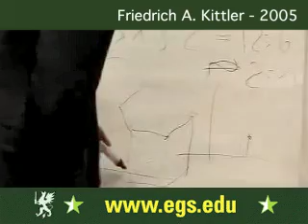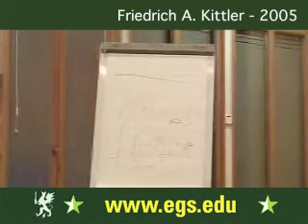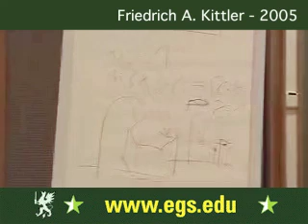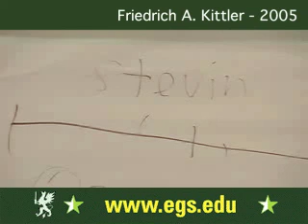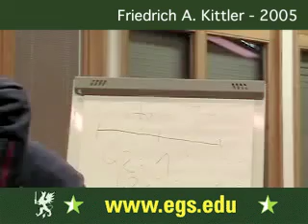Friedrich A. Kittler. The Relation of Art and Techne. 2005 4/6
Friedrich A. Kittler lecturing at European Graduate school. The relation of Art and Techne, covering historic events from the ancient Greek world to todays new media art forms, computer, genesis, mythology, history. European Graduate School, Media Studies Department Program, EGS, Saas-Fee, Switzerland, 2005.

Friedrich A. Kittler, born 1943 in Rochlitz, Saxony, is a literary scientist and a media theorist. His research and work is focusing on media, history, communications, technology, and the military. He worked as visiting assistant professor at several universities in the United States, including the University of California, Berkeley, the University of California, Santa Barbara and Stanford University. From 1986 to 1990, he headed the DFG's Literature and Media Analysis project in Kassel and in 1987 he was appointed Professor of Modern German Studies at the Ruhr University. In 1993 he was appointed to the chair for Media Aesthetics and History at the Humboldt University of Berlin. In 1993, Kittler was awarded the "Siemens Media Arts Prize" (Siemens-Medienkunstpreis) by ZKM Karlsruhe (Zentrum für Kunst und Medientechnologie, or "Centre for Art and Media Technology") for his research in the field of media theory. He was recognized in 1996 as a Distinguished Scholar at Yale University and in 1997 as a Distinguished Visiting Professor at Columbia University in New York. Kittler is a member of the Hermann von Helmholtz Centre for Culture and the research group "Bild Schrift Zahl" ("Picture Writing Number") (DFG).

Kittler sees an autonomy in technology and therefore disagrees with Marshall McLuhan's reading of the media as "extensions of man": "Media are not pseudopods for extending the human body. They follow the logic of escalation that leaves us and written history behind it. He is the author of 2006: Musik und Mathematik. Band 1: Hellas, Teil 1: Aphrodite. Wilhelm Fink Verlag, Paderborn; 2004: Unsterbliche. Nachrufe, Erinnerungen, Geistergespräche. Wilhelm Fink Verlag, Paderborn; 2002: Zwischen Rauschen und Offenbarung. Zur Kultur- und Mediengeschichte der Stimme (as publisher). Akademie Verlag, Berlin; 2002: Optische Medien. Merve: Berlin;  2001: Vom Griechenland (with Cornelia Vismann; Internationaler Merve Diskurs Bd.240). Merve: Berlin; 2000: Nietzsche -- Politik des Eigennamens: wie man abschafft, wovon man spricht (with Jacques Derrida). Berlin; 2000: Eine Kulturgeschichte der Kulturwissenschaft. München; 1999: Hebbels Einbildungskraft -- die dunkle Natur. Frankfurt, New York, Vienna; 1998: Zur Theoriegeschichte von Information Warfare; 1998: Hardware das unbekannte Wesen; 1997: Literature, Media, Information Systems: Essays (published by John Johnston). Amsterdam; 1993: Draculas Vermächtnis: Technische Schriften. Leipzig: Reclam; Essays zu den "Effekten der Sprengung des Schriftmonopols", zu den Analogmedien Schallplatte, Film und Radio sowie "technische Schriften, die numerisch oder algebraisch verfasst sind"; 1991: Dichter -- Mutter -- Kind. Munich; 1990: Die Nacht der Substanz. Bern; 1986: Grammophon Film Typewriter. Berlin: Brinkmann & Bose; (English edition: Gramophone Film Typewriter, Stanford 1999); 1985: Aufschreibesysteme 1800/1900. Fink: Munich; (English edition: Discourse Networks 1800 / 1900, with a foreword by David E. Wellbery. Stanford 1990); 1979: Dichtung als Sozialisationsspiel. Studien zu Goethe und Gottfried Keller (with Gerhard Kaiser). Göttingen; and 1977: Der Traum und die Rede. Eine Analyse der Kommunikationssituation Conrad Ferdinand Meyers. Bern-Munich